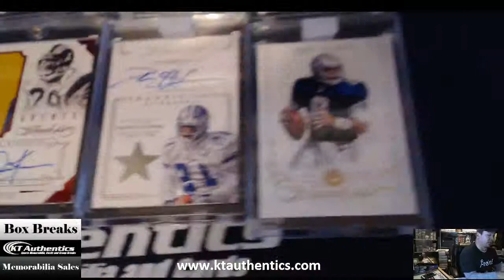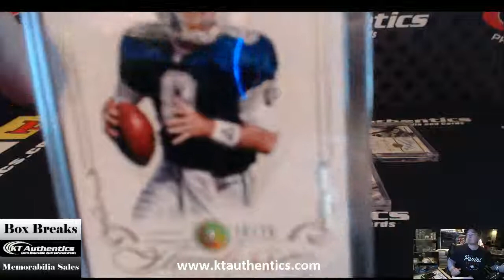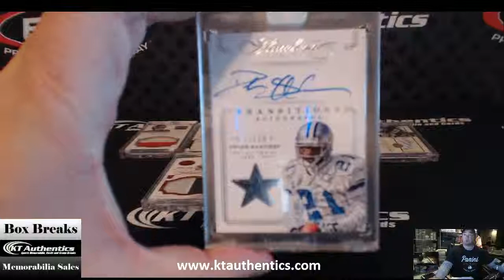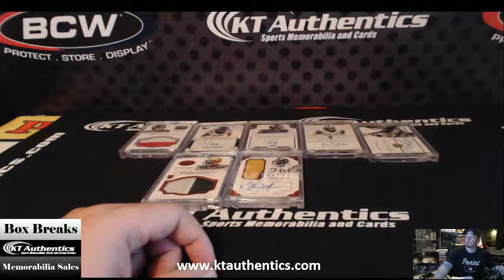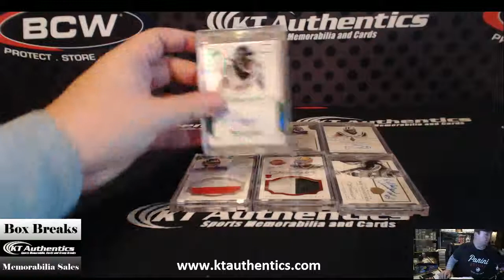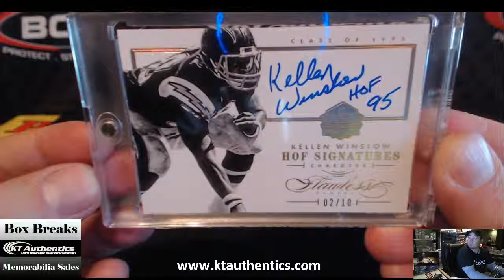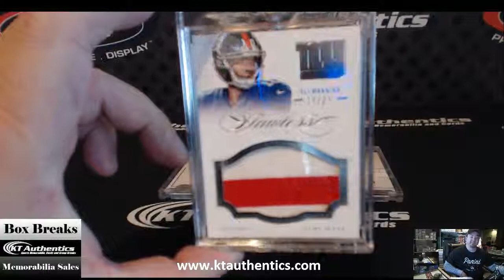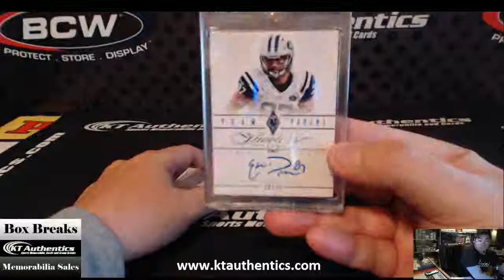KTAuthentics - 2014-15 Panini Flawless Football 1 box break #17 - Draft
2014-15 Panini Flawless Football 1 box break #17 - Draft